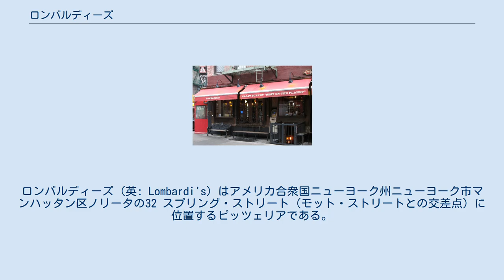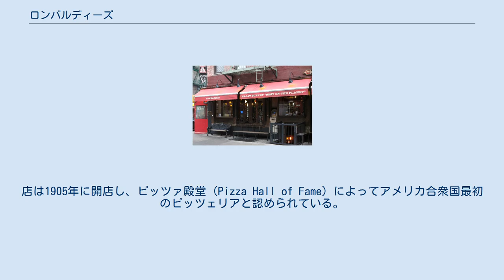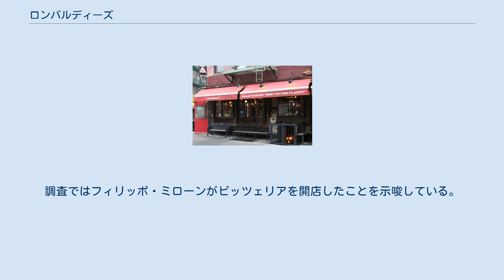ロンバルディーズ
ロンバルディーズ (英: Lombardi's) はアメリカ合衆国ニューヨーク州ニューヨーク市マンハッタン区ノリータの32 スプリング・ストリート（モット・ストリートとの交差点）に位置するピッツェリアである。
店は1905年に開店し、ピッツァ殿堂 (Pizza Hall of Fame) によってアメリカ合衆国最初のピッツェリアと認められている。
 ナポリ出身の移民であるピッツァヨーロ（男性ピッツァ職人）のジェンナロ・ロンバルディーは53.5 スプリング・ストリートに1897年に食料品店を開店し、昼休みに地元の工場の労働者にトマトピッツァを紙で包んで販売し始めた。
1905年にロンバルディーはピッツェリアレストランを経営するための事業許可を受け、そしてすぐにイタリア人テノール歌手のエンリコ・カルーソーを含む顧客を集めた。
彼は後年事業を息子のジョージに引き継いだ。
 1984年、元々のロンバルディーズの店舗は閉店したが、10年後に32 スプリング・ストリートでジェンナロ・ロンバルディー3世、ジェンナロ・ロンバルディーの孫、そして彼の幼年期の友人ジョン・ブレシアによって新しいロンバルディーズが開店された。
この中断と移転のため、「アメリカ合衆国で最も長く継続的に営業しているピッツェリア」の称号は1912年の開店以来中断することなくピッツァを売り続けてきたニュージャージー州トレントンのパパズ・トマト・パイに移ることになった。
 移転され再開されたロンバルディーズは石炭窯を使用して、開店当時のやり方でピッツァを焼いた。
ロンバルディーズはニューヨーク市では非常にポピュラーなひと切れずつの売り方をせず、オーダーメイドの1枚単位でのみピッツァを提供する珍しいスタイルの店である。
 2019年、ジェンナロ・ロンバルディーが真の創始者であるかどうかの疑惑が提起され、出生記録、帰化書類、およびその他の裏付け文書を調査した結果ロンバルディーは1904年11月に17歳で初めてアメリカ合衆国に"労働者"としてやって来たとされた。
1905年に53.5 スプリング・ストリートでロンバルディーがピッツェリアに関わったとしたらそれは経営者としてではなく従業員としてであった。
調査ではフィリッポ・ミローンがピッツェリアを開店したことを示唆している。